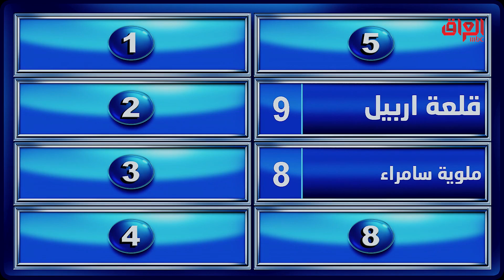معلم أثري كلش مشهور بالعراق.. غير الملوية وبابل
معلم أثري كلش مشهور بالعراق..
غير الملوية وبابل
جميع الحلقات متاحة على